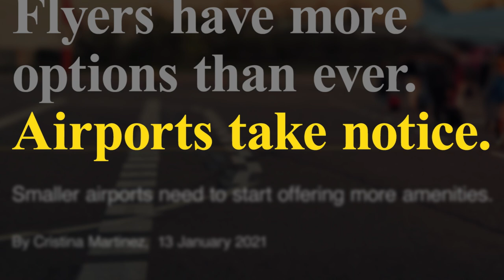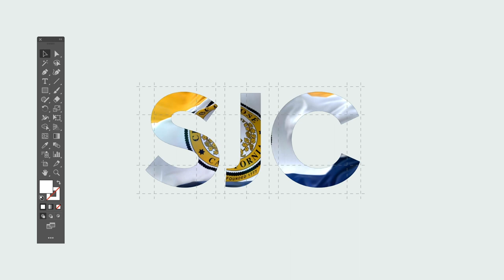The Next Chapter in SJC’s Story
This is the next chapter in our story. Fly Simple.

Footage of Norman Y. Mineta is from the documentary "Norman Mineta and His Legacy: An American Story," produced and provided by the Mineta Legacy Project, and Bridge Media, Inc.

Keep up to date on all things SJC by following us on social media!